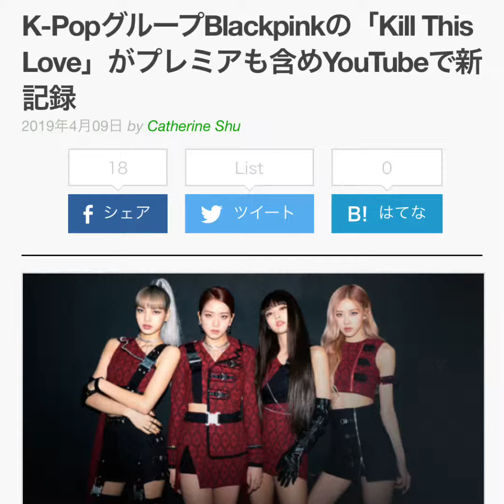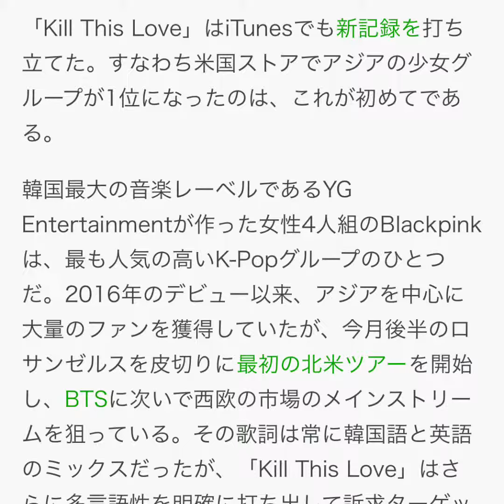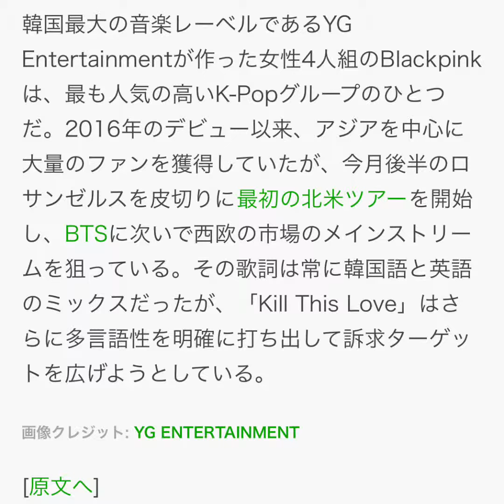K-PopグループBlackpinkの「Kill This Love」がプレミアも含めYouTubeで新記録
TechCrunchより引用致しました

テクノロジー関連の知識を少しずつシェアしております。
なるべく要点を短くまとめます。隙間時間や通勤、通学に活躍してください。